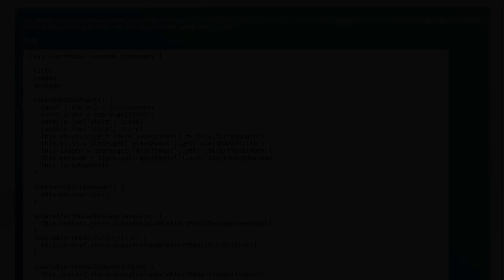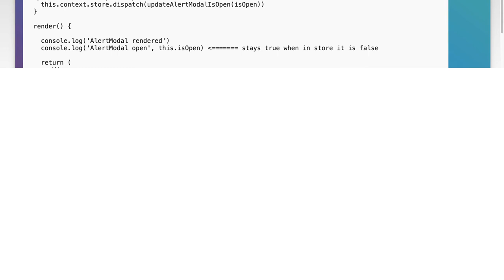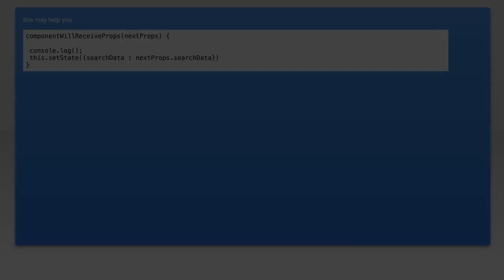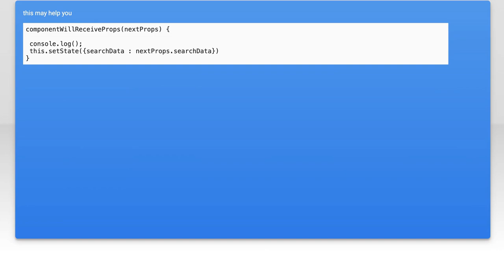React Props Not Updating with Redux Store: Common Issues and Solutions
In this video, we dive into a common challenge faced by React developers: props not updating when using a Redux store. Understanding how props and state interact in a Redux-managed application is crucial for building responsive user interfaces. We’ll explore the typical pitfalls that can lead to stale props and provide practical solutions to ensure your components reflect the latest data from the Redux store. Whether you're a beginner or looking to refine your skills, this guide will help you troubleshoot and optimize your React-Redux applications.

Today's Topic: React Props Not Updating with Redux Store: Common Issues and Solutions

Related to